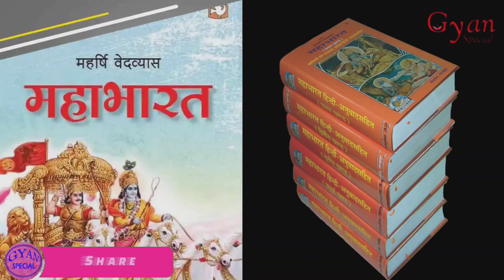कलयुग के 5 कड़वे सत्य जो श्री कृष्ण ने पहले ही पांडवों को बता दिए थे || गीता ज्ञान || Gyan S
Video title :- कलयुग के 5 कड़वे सत्य जो श्री कृष्ण ने पहले ही पांडवों को बता दिए थे || गीता ज्ञान || Gyan S

कलयुग के 5 कड़वे सत्य कलयुग के सच krishana kalyug Gyan krishana kalyug Gyan
कलयुग के 5 रहस्य
kalyug ke baad kon sa yug aayega
kalyug ka ant kaise hoga
Kalyug
end of kalyug
kalyug kab khatam hoga
kalyug ka ant kab hoga
end of kalyug and rise of satyug
kalyug me kya hoga krishna
kalyug ke baad kya hoga
kalyug kab khatam hone wala hai
kalyug का ant kab hoga
Krishana kalyug
Krishna kalyug ka sach
shree krishna motivation
shree krishna